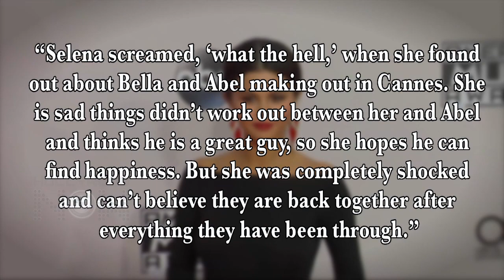The Weeknd Supporting Bella Hadid After Making Out At Cannes Fashion Show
These two are not are not wasting time rekindling their romance! Bella Hadid took to the catwalk for the Fashion for Relief show on Sunday and The Weeknd was on hand to watch!

Edited By Omkar Ingale.